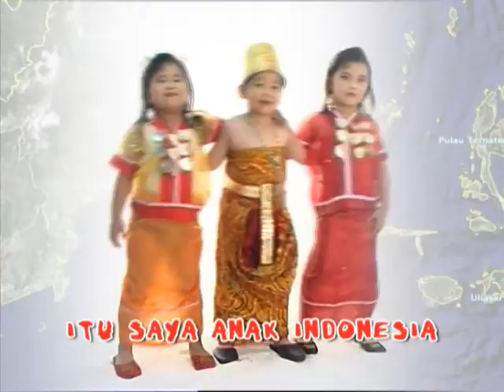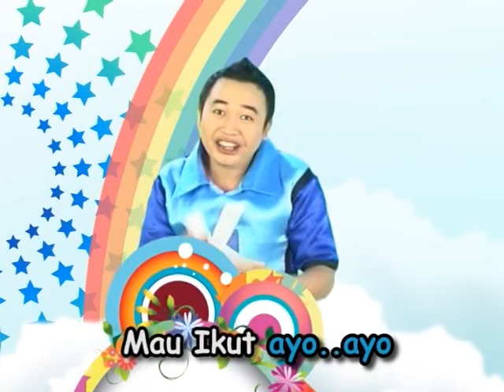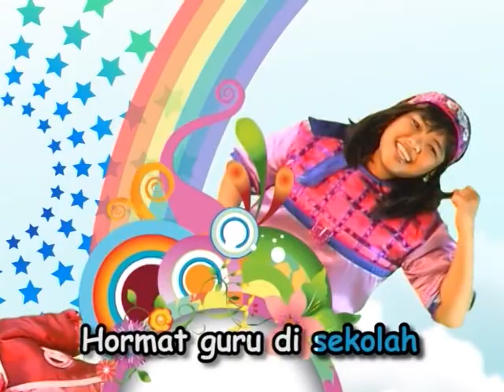film Boneka "Awas Petasan" Serial Happy Holy Kids Muppets Show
Saling memaafkan, tentunya indah, jika itu ada dalam persahabatan anak-anak kita. Namun bagaimana jika kenyataannya mereka saling menjelekkan, dendam, curiga, cemburu, saling mengadu? Didik mereka! Anak perlu diajarkan moral, etika, karakter, cinta kasih, dan itu menjadi mudah jika lewat cerita. Jangan biarkan anak2 melihat film kekerasan dan menirunya, makin hancurlah anak2 kita.  Film produksi milik JAROT WIJANARKO, salah satu pakar parenting dan master coach keluarga indonesia ini bisa menjadi alternatif tontonan edukatif.
Semoga menjadi berkat untuk anak2 Indonesia